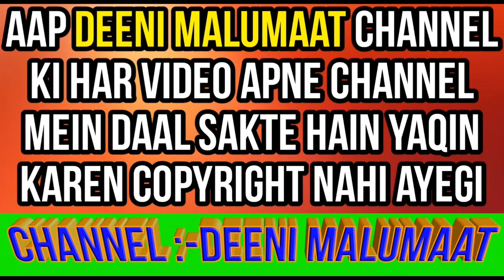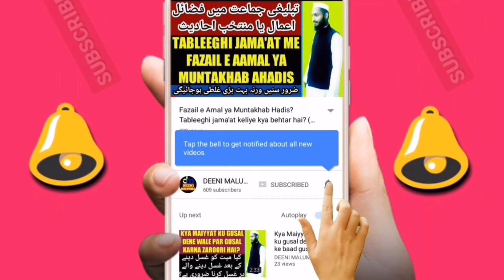Shia ki kitab se matam ka hukum | Matam ka hukum in shia book | muharram ka matam 2018 | DM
Muharram ke mahine me baaz hazraat matam karte hain to is video me shia ki kitab se matam ka hukum bataya gaya hai ke matam karna kaisa hai?

Channel by

DEENIMALUMAAT